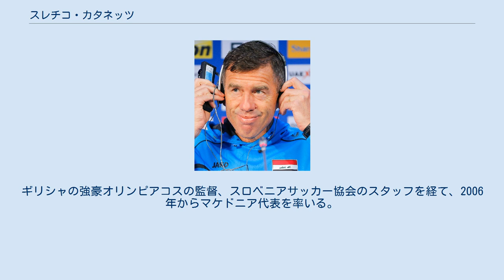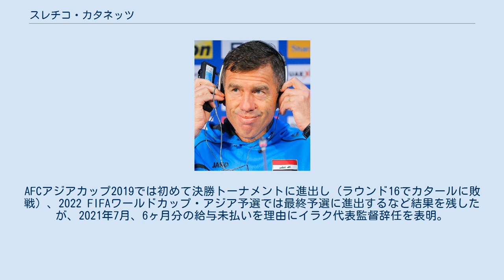スレチコ・カタネッツ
スレチコ・カタネッツ（Srečko Katanec, 1963年7月16日 - ）は、スロベニア・リュブリャナ出身の元ユーゴスラビア代表サッカー選手、サッカー指導者。
現ウズベキスタン代表監督。
選手時代のポジションはMF（守備的MF）。
イビチャ・オシム元サッカー日本代表監督の愛弟子。
 1979年にユーゴスラビアのNKリュブリャナでキャリアをスタートするが、1981年に同じ街のライバルであるオリンピア・リュブリャナへ移籍。
その後、ディナモ・ザグレブ、パルチザン・ベオグラードを経て、1988年にドイツのシュトゥットガルトへ移籍。
その年のUEFAカップで決勝進出を果たし、ディエゴ・マラドーナ擁するナポリと決勝で対戦したが結果、準優勝に終わった。
 翌1989年にセリエAのサンプドリアへ移籍。
翌シーズンのリーグ優勝に貢献。
1991-92シーズンにはUEFAチャンピオンズカップで決勝に進出し、FCバルセロナと対戦した結果、準優勝に終わった。
 また、ユーゴスラビア代表として1984年のロサンゼルスオリンピックで銅メダル獲得。
1990年のイタリアW杯に出場。
元日本代表監督のイビチャ・オシム率いるチームの下、ドラガン・ストイコビッチらとともにベスト8進出に貢献した。
 1994年に選手生活を引退。
U-21スロベニア代表やヒット・ゴリツァを率いた後、1998年に34歳の若さにしてスロベニア代表監督に就任しEURO2000、2002年の日韓W杯へそれぞれ初出場に導いた。
また日韓W杯では初戦のスペイン戦終了後に当時の主力選手であったズラトコ・ザホヴィッチがカタネッツを批判したため、代表から外している。
 その後、代表監督を辞任。
ギリシャの強豪オリンピアコスの監督、スロベニアサッカー協会のスタッフを経て、2006年からマケドニア代表を率いる。
EURO2008予選ではイングランド代表とアウェーで引き分けるなど健闘したが、2009年4月、主力選手のゴラン・パンデフとの対立と代表チームの雰囲気悪化を訴え辞任。
同年6月、UAE代表監督に就任したが2011年9月に解任された。
 2018年9月、3年契約でイラク代表監督に就任。
AFCアジアカップ2019では初めて決勝トーナメントに進出し（ラウンド16でカタールに敗戦）、2022 FIFAワールドカップ・アジア予選では最終予選に進出するなど結果を残したが、2021年7月、6ヶ月分の給与未払いを理由にイラク代表監督辞任を表明。
 2021年8月27日、4年契約でウズベキスタン代表監督に就任。